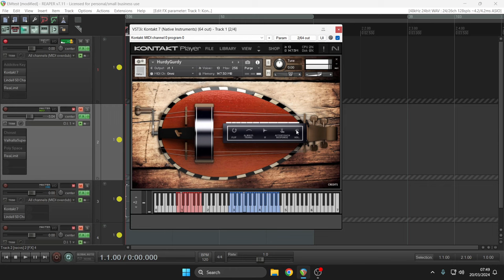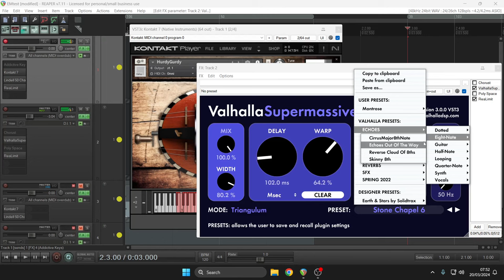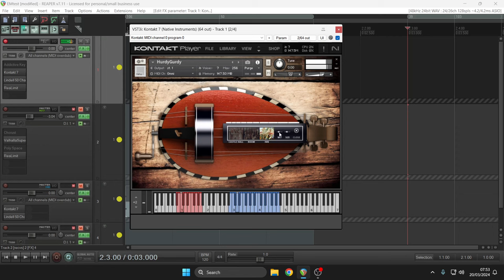Free Hurdy Gurdy by Sonokinetic (No Talking)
MEDIEVAL AUTO BOWED STRING. Runs in the Free Kontakt Player

MEDIEVAL TIMES
ONE SAMPLED “DRAAILIER” HURDY GURDY
48KHZ - 24BIT
DESIGNED FOR KONTAKT 7
Sonokinetic Hurdy Gurdy GUIs
Step into our time machine and explore musical heritage like never before.
For over 500 years this instrument has been an essential musical ingredient in music styles
across Europe, Eurasia and large parts of the Middle East.

Forming a base of harmony and rhythm and a solid musical environment for melody instruments
to perform in, spreading its sound from the early medieval inns, taverns in the Golden Age
to the festive Hobbit scenes of the Lord Of The Rings movies.
This versatile and distinctive sound instantly triggers the imagination and lingers on to colour
the musical picture the composer tries to paint.